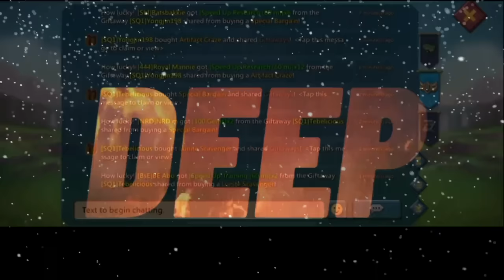MRROOCIFER - AN 11K TITAN ACCOUNT OVERVIEW - ☠️1700% & 1000% SPEAR AND MIX BLAST - Lords Mobile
🪩 Campaign territory: ALL EU .